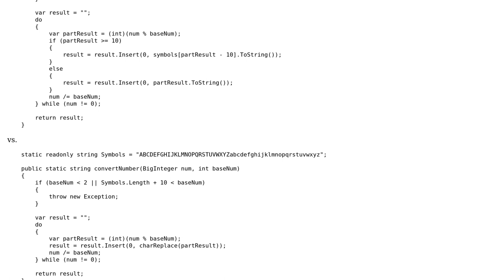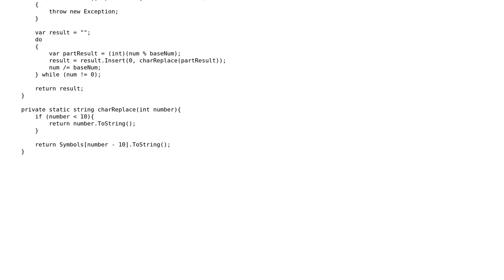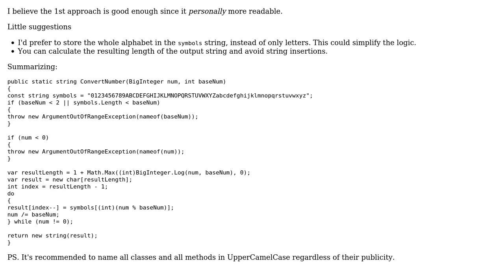Code Review: Convert number from base-10 number system to any number system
With thanks & praise to God, and with thanks to the many people who have made this project possible! | Content (except music & images) licensed under CC BY-SA | Music | Images & others | With thanks to user GRO user Dmitry user 200_success and the Stack Exchange Network Trademarks are property of their respective owners. You are responsible for your own actions.